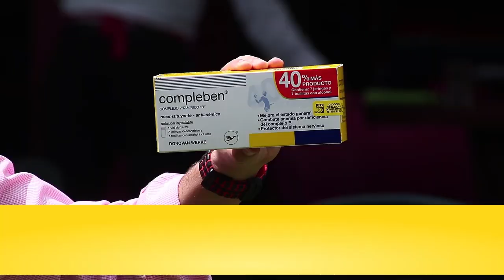02 PROGRAMA 506 COMPLEBEN PARTICIPACIÓN DE GUATEMALA EN EL TORNEO DE LA WKC EN DUBLIN IRLANDA.